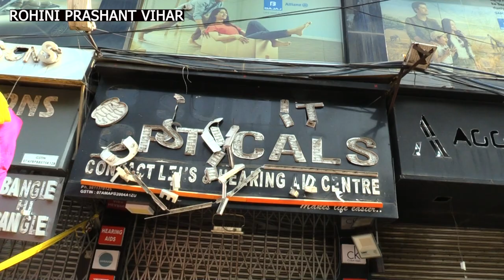Delhi Blast Update | दिल्ली में हुआ बड़ा ब्लास्ट, मचा हड़कंप | रोहिणी के प्रशांत विहार में फटा 💣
Delhi Blast Update | दिल्ली में हुआ बड़ा ब्लास्ट, मचा हड़कंप | Loud Explosion near CRPF school| ROHINI